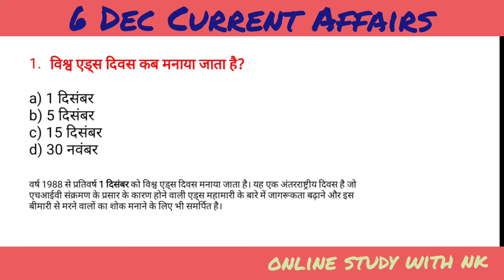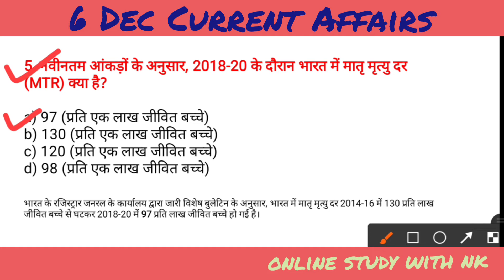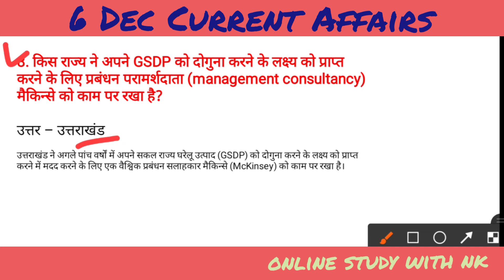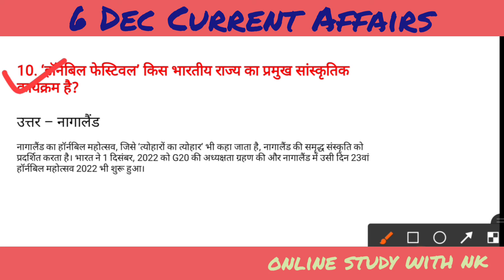06 December Current Affairs in Hindi | Today's Current Affairs | Latest Current Affairs in Hindi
06 December Current Affairs in Hindi | Today's Current Affairs | Latest Current Affairs in Hindi